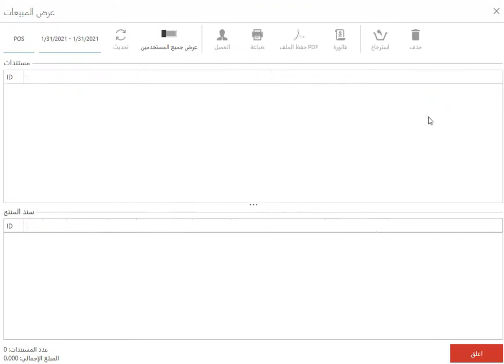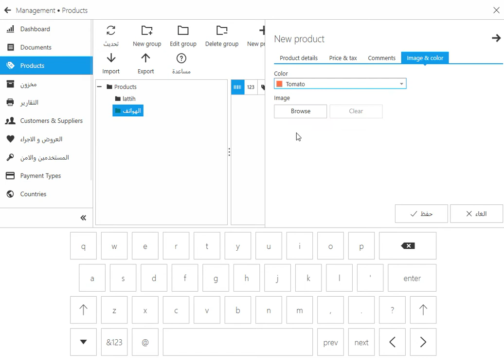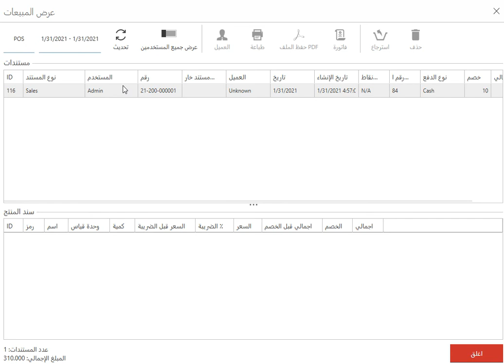POS software retails برنامج ادارة المحلات التجاريه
POS Software retails and restaurant
برنامج ادارة المحلات التجاريه
شرح مبسط كيفيه اضافة منتج جديد وكيف تتم البيع